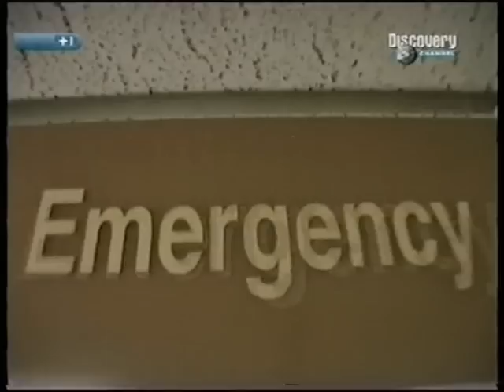Horrific crash aftermath in hospital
Through the beauty of Tv I'd like to share with you something that touched my heart years ago.

Eleven minutes of your life.

Dr B, attempts to save the life of a man with horrific life threatening injuries after a motorcycle crash.

Before you comment you might consider the patient has recovered and moved on with his life.

Taken from an old episode of Trauma:Life in the E.R. "Never say never" Season 7 Episode 5 September 30th 2002